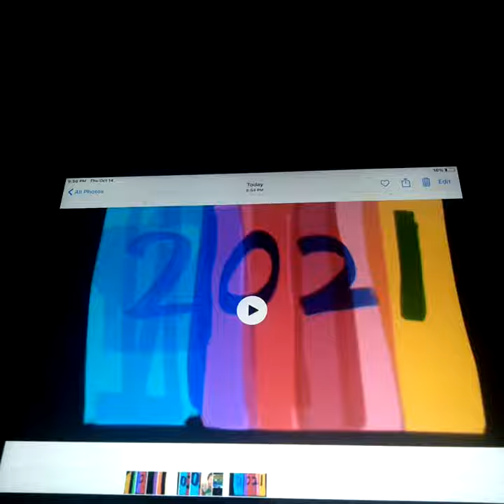Theo Boston 208 - Daniel Tiger's Neighborhood Funding New Remake Credits